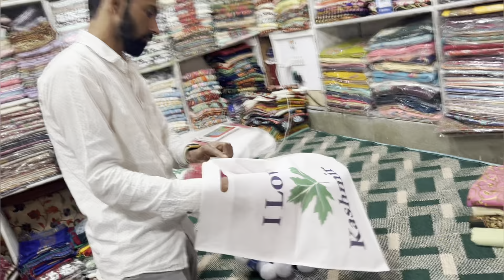Pahalgam market vlog ||kashmir ||dr.lajja patel